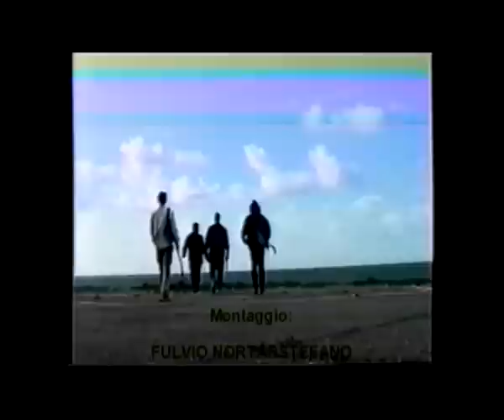Pulse - We can fly ( Pulse Ischia 1998 )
Music Video - R° Pulse Ischia 1998 ( Franco Erotico , Maurizio Castigliola , Peppe Ferrandino , Umberto il rosso )